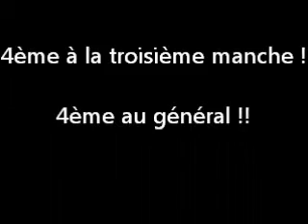Merbes-ste-marie manche 3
merbes